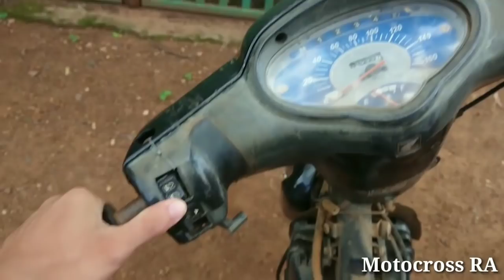ម៉ូតូអ្នកលេងប្រចាំភូមិ /Motocross RA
ម៉ូតូអ្នកលេងប្រចាំភូមិ /Motocross RA សូមស្វាគមន៍មកកាន់ឆានែលរបស់ខ្ញុំសូមពុកម៉ែបងប្អូនជួយចុចសាប់ស្ក្រែបម្នាក់មួយផងដើម្បីទទួលបានវីដេអូថ្មីៗហើយនៅក្នុងវីដេអូមួយនេះបើខ្ញុំនិយាយទៅមានកំហុសខុសឆ្គងដោយប្រការណាមួយសូមពុកម៉ែបងប្អូនអាធ្យាស្រ័យផងសូមអគុណជួបគ្នានៅវីដេអូក្រោយទៀត